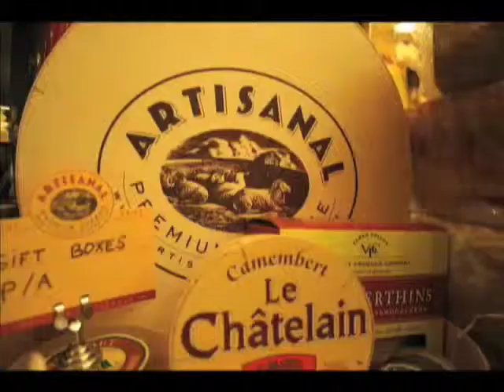Devour.TV:The Top 50 Dishes NYC - The Cheese Platter at ARTISANAL (I636)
Artisanal is arguably the best cheese restaurant in the country, with it's own master cheese "affinagier." (a cheese sommelier). Here Chef Terrance Brennan explains great cheeses. For more visit Going-Hungry.com and Devour.TV